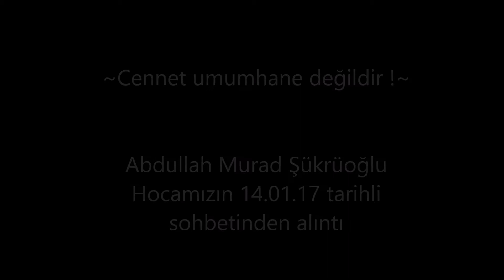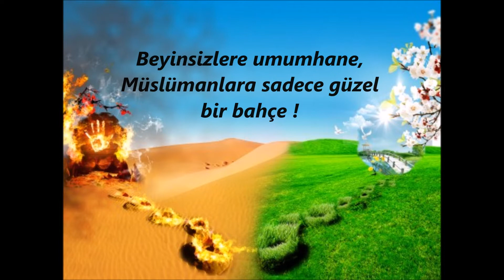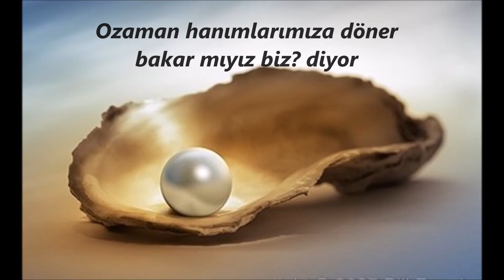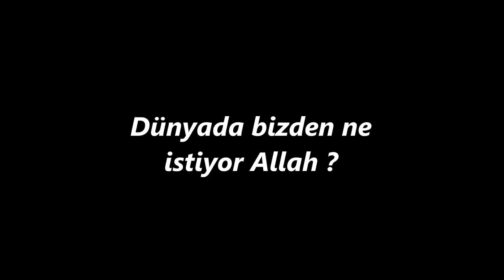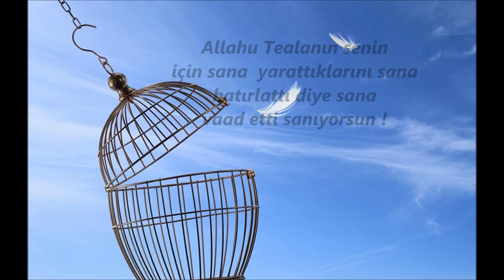~Cennet umumhane değildir !~